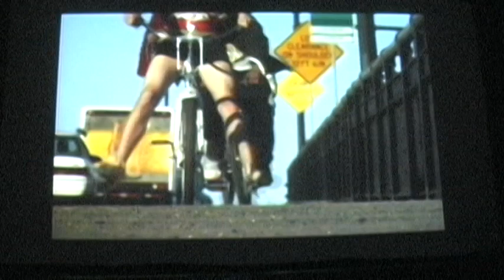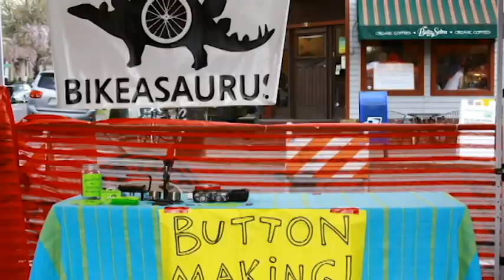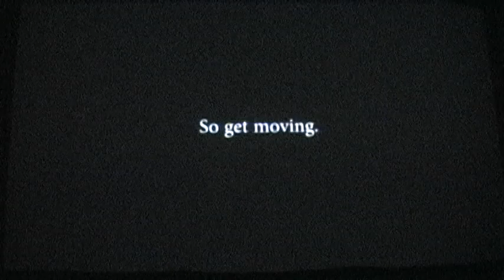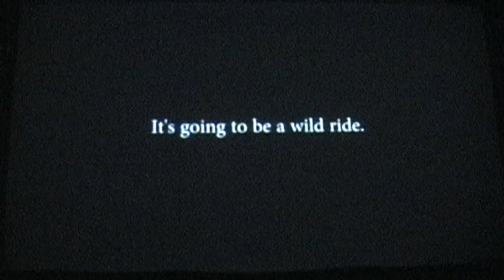FilmedByBike.mov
Celebratory 10 Year Anniversary Short Video Piece